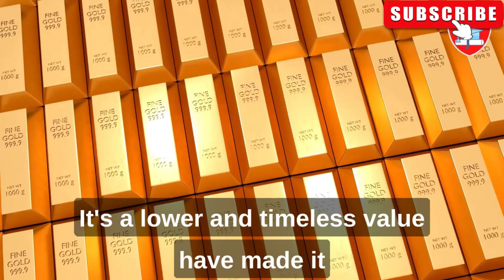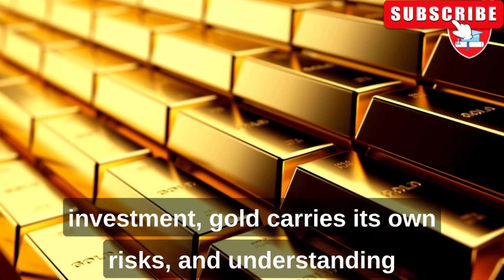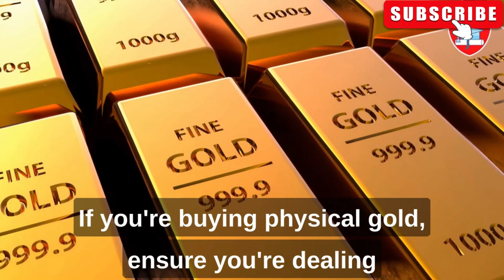How to Invest in Gold: A Comprehensive Guide for Beginners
Welcome back to Grip News 2M, your trusted source for all things finance and investment-related. In today's video, we're diving into the world of gold investment. Whether you're a beginner looking to explore alternative investment options or a seasoned investor wanting to diversify your portfolio, this comprehensive guide will provide you with valuable insights and practical tips on how to invest in gold. Join us as we uncover the secrets of this precious metal and show you how to make informed decisions in the gold market.